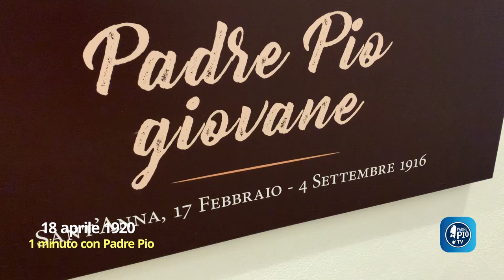Cento anni fa l'incontro tra Padre Pio e Padre Agostino Gemelli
Il 18 aprile 1920 Padre Agostino Gemelli, medico, psicologo e consulente del Sant'Uffizio giunse a San Giovanni Rotondo. Una visita preannunciata nei giorni precedenti. Il frate francescano assicurò il ministro provinciale che la sua era una visita privata e non era necessario munirsi delle necessarie autorizzazioni per visitare Padre Pio. E invece..